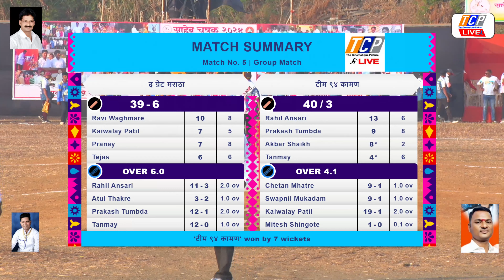TEAM 94 KAMAN vs THE GREAT MARATHA / SAHEB CHASHAK 2024 / DAY 1